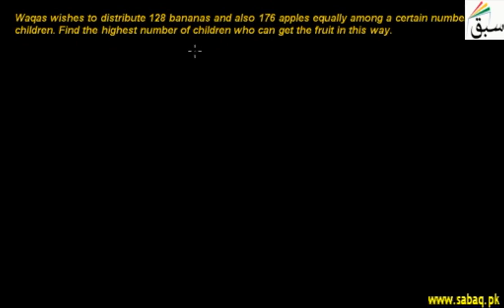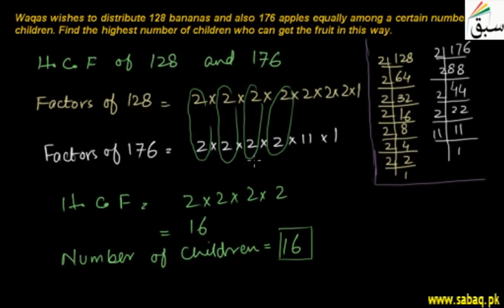Problem-Applications of H.C.F And L.C.M, Math Lecture | Sabaq.pk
Problem on real life applications of H.C.F and L.C.M
Practice tests and free video lectures for Physics, Chemistry, Biology, Math’s, Computer Science, English & more subjects are also available at Sabaq.pk. So, subscribe to Sabaq.pk/Sabaq Foundation now and get high marks in your exams.

CLASSES WE COVER AT SABAQ.PK / SABAQ FOUNDATION:

1. KG
2. Class 1
3. Class 2
4. Class 3
5. Class 4
6. Class 5
7. Class 6
8. Class 7
9. Class 8
10. Class 9
11. Class 10
12. Class 11
13. Class 12
14. Class 13
15. Class 14
16. MCAT
17. ECAT
18. CSS

BOARDS WE COVER AT SABAQ.PK / SABAQ FOUNDATION:

1. FBISE
2. Sindh Board
3. KP Board
4. Balochistan Board
5. Cambridge

STUDY MATERIAL WE OFFER AT SABAQ.PK / SABAQ FOUNDATION:

1. Physics Lectures
2. Chemistry Lectures
3. Mathematics Lectures
4. Biology Lectures
5. English Lectures
6. General Science Lectures
7. Computer Science Lectures
8. General Math Lectures
9. Accounting Lectures
10. Statistics Lectures
11. Advance Accounting Lectures
12. Cost Accounting Lectures
13. Practice Tests
14. Physics Practical
15. Chemistry Practical